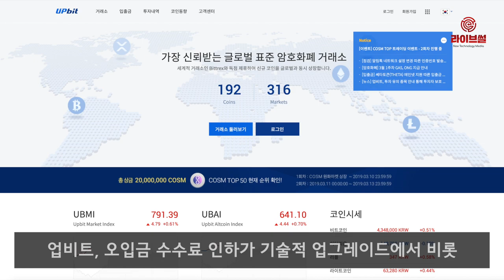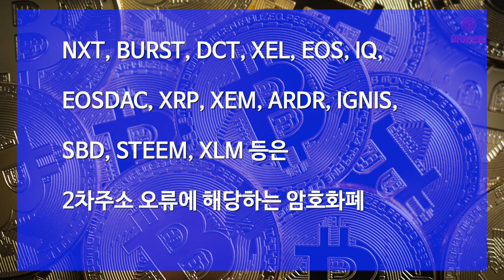[라이브썰] 업비트, 오입금 복구 수수료 인하 등 서비스 고도화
국내 최대 암호화폐 거래소 업비트가 11일부터 오입금 복구 서비스에 대한 수수료 인하에 나섭니다.

업비트는 이번 오입금 수수료 인하가 기술적 업그레이드에서 비롯됐다고 밝혔습니다. 오입금 복구 프로세스 최적화 진행 과정에서 보다 효율적인 오입금 복구가 가능해지는 등 수수료 인하 요인이 발생했다는 설명입니다.

특히 서비스 초기보다 복구 가능한 오입금 유형이 더욱 다양해지고 복구에 소요되는 시간도 단축되는 중이다. 오입금 복구 수수료는 유형별로 다르기 때문에 정확한 확인이 필요합니다.

다음은 오입금 복구 수수료 유형입니다.

또한 NXT, BURST, DCT, XEL, EOS, IQ, EOSDAC, XRP, XEM, ARDR, IGNIS, SBD, STEEM, XLM 등은 2차주소 오류에 해당하는 암호화폐입니다.

수수료는 전일 종가 기준으로 책정된 암호화폐로 납부할 수 있습니다. 다만 암호화폐 블록체인 네트워크 혹은 암호화폐 자체 문제로 인한 오입금 복구는 불가능할 수 있습니다.

업비트는 향후 다른 오입금 유형도 추가해 서비스 지원에 나설 예정이다. 유형 추가가 이뤄지면 업비트 홈페이지를 통해 공지할 계획이다. 오입금 복구 가능 소요 시간은 유형에 따라 5영업일, 월 1회로 나눠진다. 자세한 사항은 홈페이지 공지사항에서 확인할 수 있습니다.